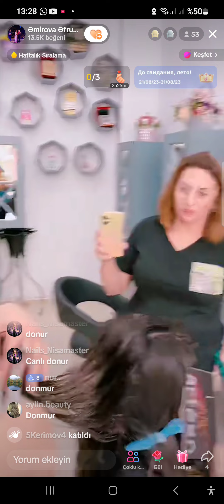əfruz uzun saç kesim